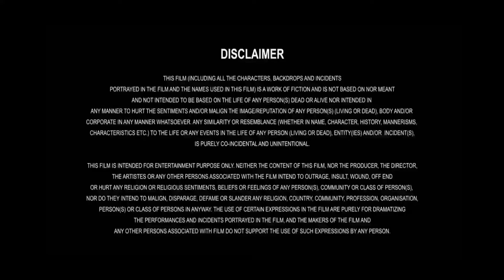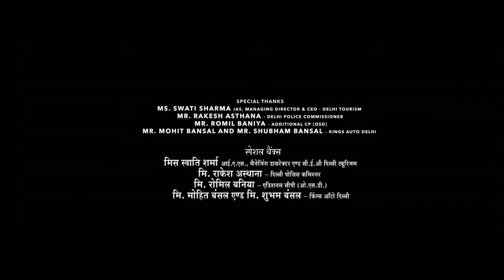Shubh Mangal Saavdhan Full Movie | Ayushmann Khurrana | Bhumi Pednekar | Jimmy | Review & Facts